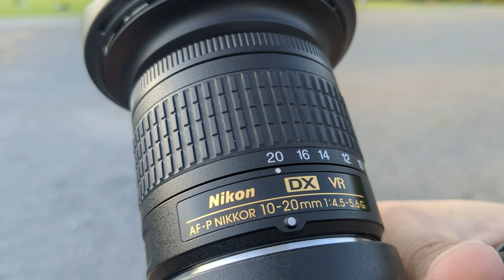335日【FTZII と AF-P 10-20mm】動画や写真の映りと使い勝手良好！【Nikon Z30 最適な広角レンズ？】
やはり純正は使いやすいです！ニコンのレンズとマウントアダプターの組み合わせで快適！FTZIIとAF-P 10-20mm 1:3.5-5.6 Gの組み合わせでZ30に装着し撮影してきました。これは間違いなく使いやすいです！その他動作もしっかりとしているので快適でした。写真に動画におすすめの組み合わせです。

⭐️ニコン マウントアダプターFTZ2 Zマウント用 Nikon ブラック⭐️
⭐️Nikon 広角ズームレンズ AF-P DX NIKKOR 10-20mm f/4.5-5.6G VR ニコンDXフォーマット専用⭐️

⭐️ニコン ミラーレス一眼 Z30  APS-C 動画 Vlog 手振れ補正 Nikon ブラック⭐️

00:00　Z30についてのお話
00:39　純正で揃えた広角レンズのセット
01:49　Z30プラス純正広角レンズの映像
03:29　画角の制限が少なく使いやすい
04:35　自撮りの見えかた
06:17　電子手ぶれ補正ON
07:13　電子手ぶれ補正ONで自撮り
07:49　電子手ぶれ補正ON、OFFによる画角の変化量
08:58　フォーカスブリージングはどうかな？
09:43　撮影のミスの原因はメーカーによる違いの理解不足
12:04　Mモードで設定しての撮影（NDフィルター無し）
15:01　サイズは大きくなるけどメリットもたくさん！